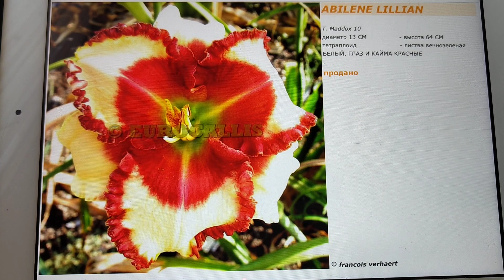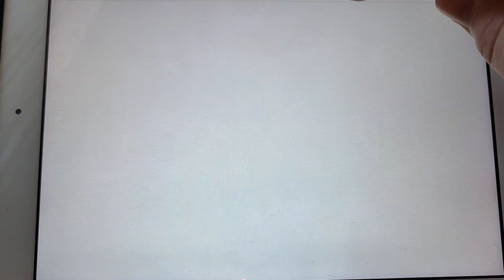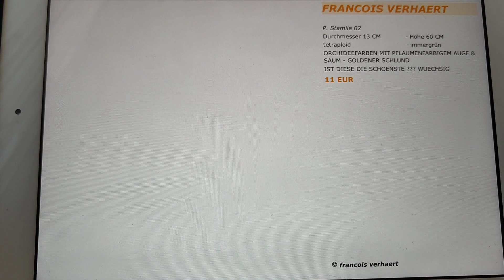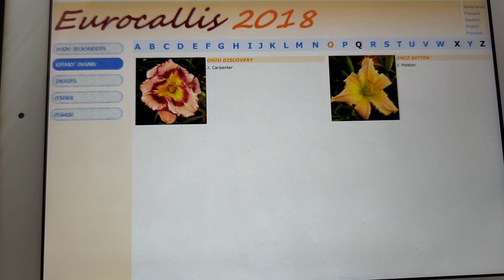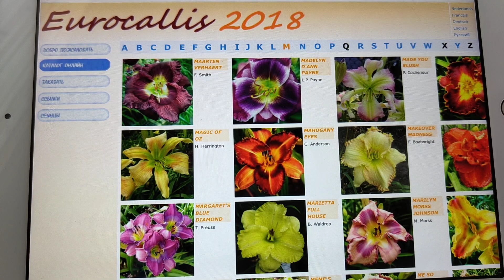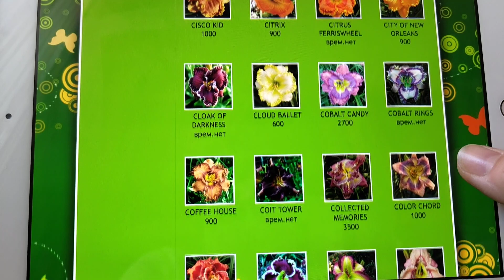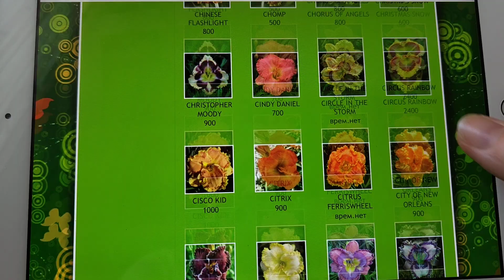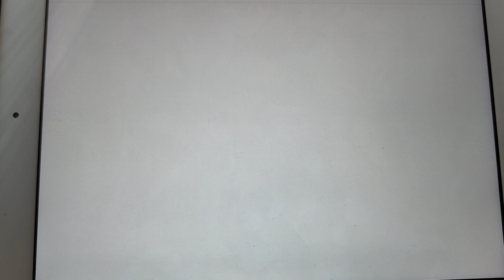Рынок лилейников. Каталог Eurocallis.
Раньше был вполне функционирующий каталог Франсуа Верхарда, по которому я заказывала. Что-то с ним в 2018 году произошло. Пока тайна, покрытая мраком